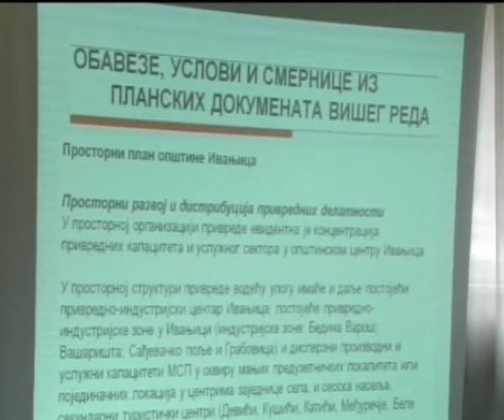Odrzana peta sednica SO Ivanjica